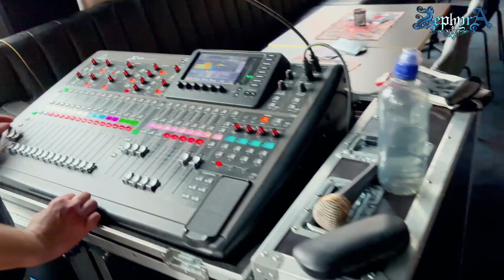ZEPHYRA - Release show @ SAGATEATERN, Borås, October 26, 2024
Release show for the two new singles.
Venue: Sagateatern, Borås.

ZEPHYRA:
Åsa Netterbrant - Vocals
Tony Netterbrant - Guitar
Al Rinald - Bass
Kujtim Gashi - Drums